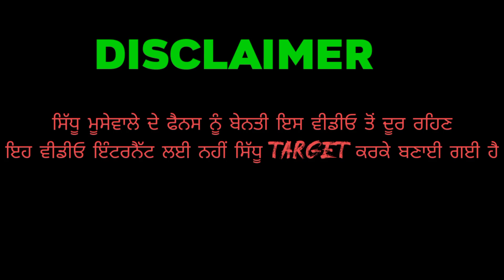Unfuckwithable | sidhu moosewala | funny mistakes 😂😂 and reaction| roasted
sidhu  moose wala moosatape new song unfuckwithable song reaction and mistakes it is roasted video on sidhu moosewala
sidhu moosewala roasted
sidhu
sidhu moosewala
new song
sidhu new song reaction
sidhu moosewala new song unfuckwithable